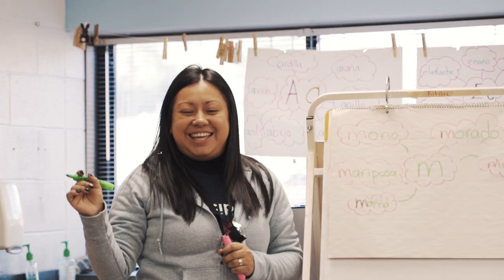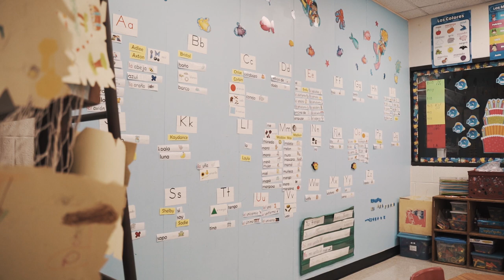Stanly County Schools Interviews Promo Video 2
Check out our video with principal interviews on what makes Stanly County Schools a great place.